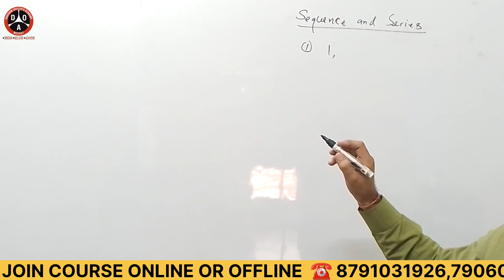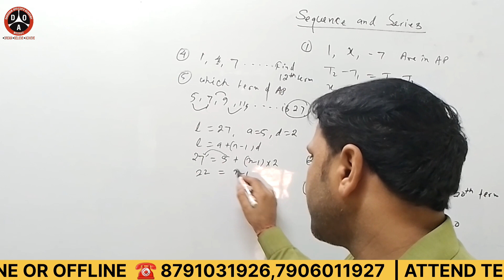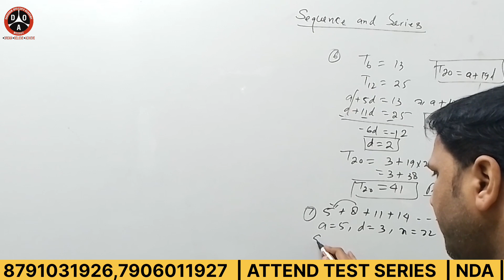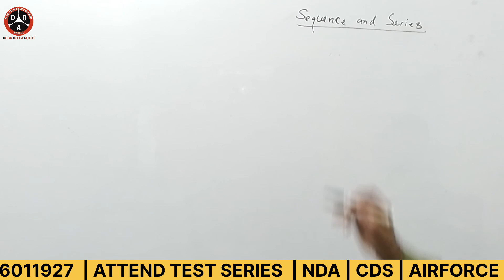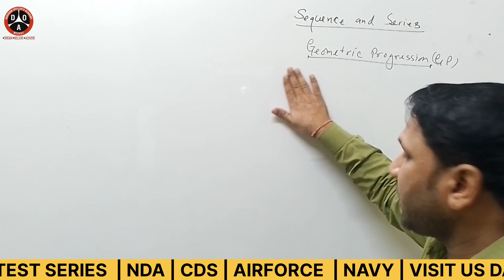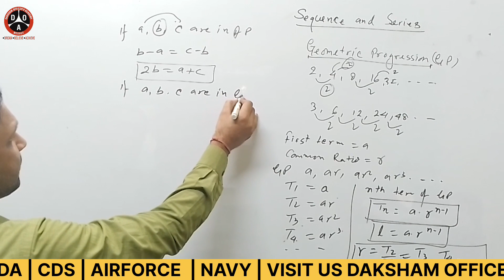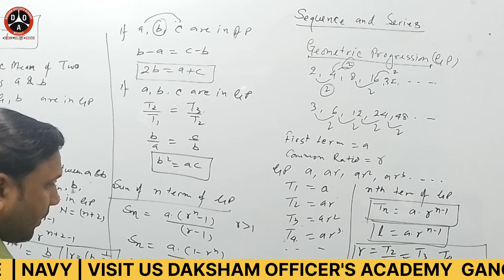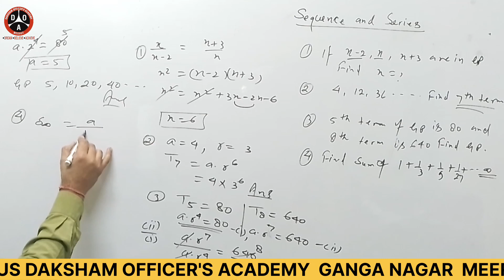Sequence And Series class-2 by NAVEEN SIR | NDA | AIRFORCE | NAVY | MATHEMATICS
We are on Instagram as
daksham_officers_academy
Install the app to follow our photos and videos.